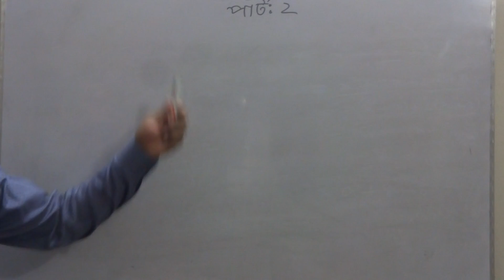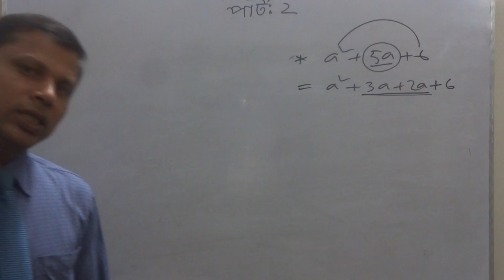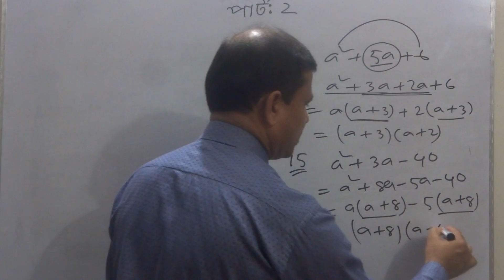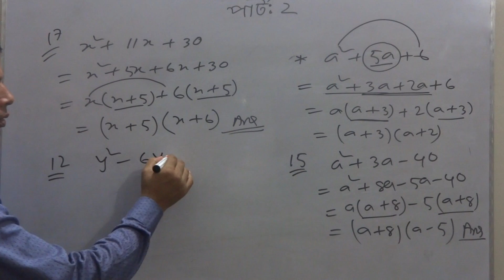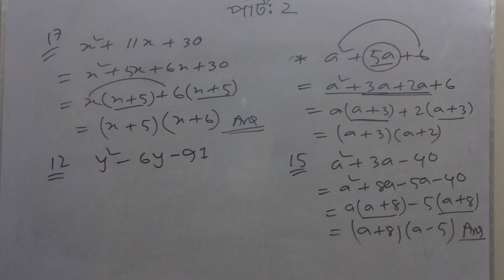Clasa7Math:C5.3 (Part-2)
প্রিয়, সপ্তম শ্রেণির শিক্ষার্থী বন্ধুরা তোমাদের জন্য এই ভিডিওটিতে আপলোড করা হলো গণিত ৫.৩ এর  মিডিল ট্রাম বিষয়ক কয়েকটি  উৎপাদক অংক । এই অংকগুলো খুবই গুরুত্বপূর্ণ কারণ এই অংকগুলো পরবর্তী প্রায় সব অধ্যায়ে কাজে লাগবে।